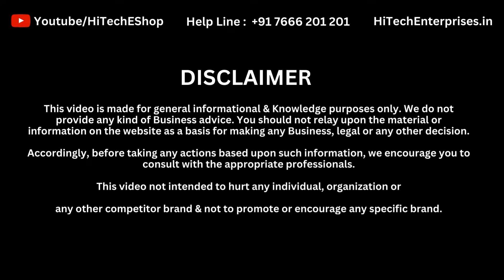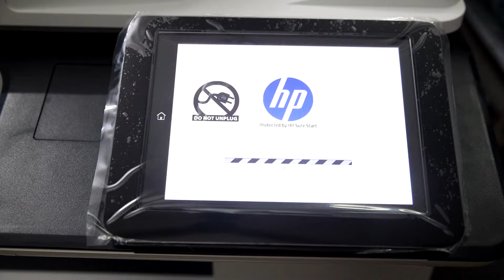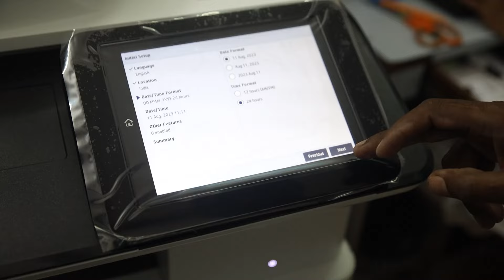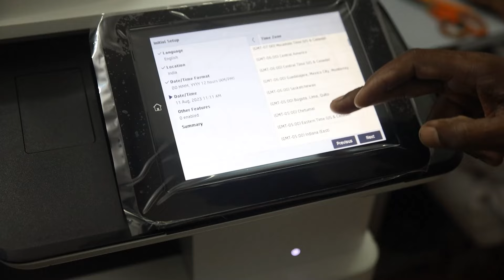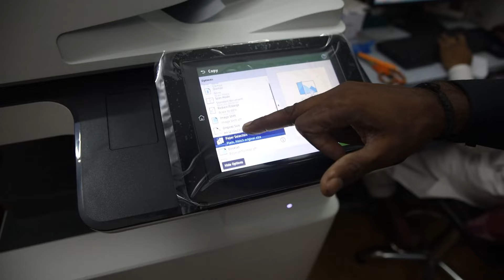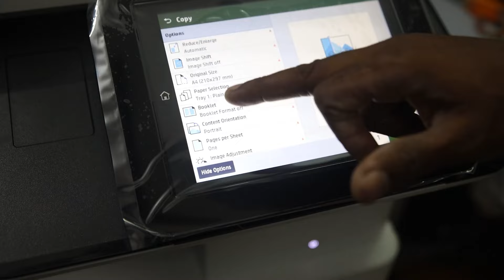New Photocopier Machine Demo For Shop HP LaserJet Black & White E82560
HI TECH Help Line: 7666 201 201
Make: HP
Model: MFP E82560dn
Condition: New
Technology: Laser (Dry Toner Powder)
Functions: Copier, Printer, Colour Scanner
Printing Colour: Black/ Monochrome
Printing Size Max: A3
Print Speed in A4: 60 PPM
Print Resolutions DPI: 1200
PC Connectivity: USB wire, LAN, WI-FI Optional
Paper weight Min /Max GSM: 60 to 220
Memory Ram: 7 GB
Hard Disk: 320GB
Duplex Print: Yes
Duplex Scan (SPDS): Yes
Tray (Sheets): 2 X 520
Bypass (Sheet): 1 X 100
Power Consumption in Watt: 1300
Trolley: Optional
Dimension (W X D X H) MM: 585 x 772 x 933
Machine Weight: 95.6 KG
Cartridge Capacity (@5% Coverage Area in A4): Black- 60000 Prints
Drum Cartridge Life: 4 Lakh Prints.
Printing Capacity Monthly:  Approx. 300000 Prints
Machine Life: Approx. 5 Years or 60 Lakhs Prints.